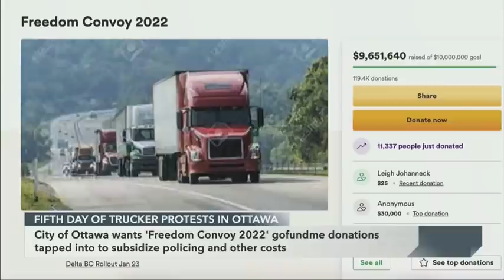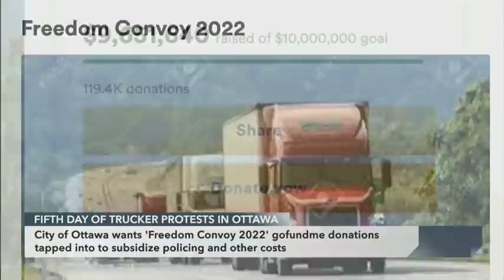Ottawa Mayor Jim Watson on anti–vaccine-mandate protests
Ottawa Mayor Jim Watson joins CPAC’s Peter Van Dusen to discuss the disruptions in the nation's capital caused by the trucker protest as it enters its fifth day. Mayor Watson says it’s time for the protestors to “go home.”